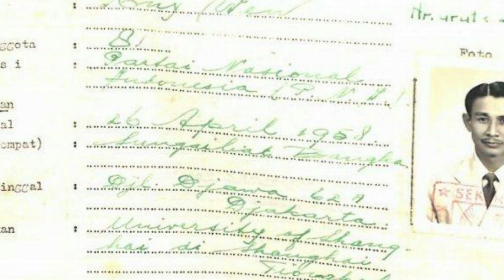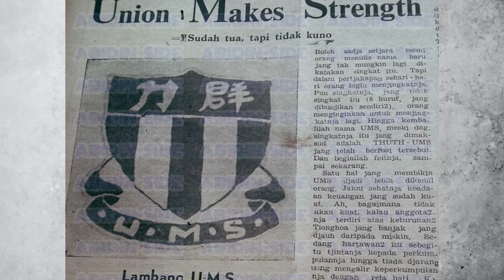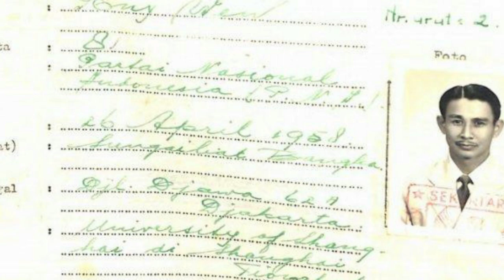Tony Wen | Pahlawan dari Bangka Belitung #4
Halo semua!

Video kali ini aku bagikan kisah Tony Wen, seorang Pejuang masa kemerdekaan Indonesia dari Bangka Belitung. Bagaimana kisahnya? Yuk, tonton videonya!

Terima kasih!